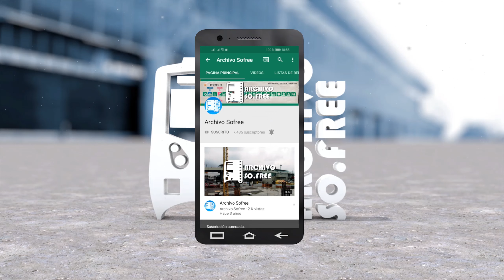Metrobús Línea 3 - Octubre 2020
A continuación te presentamos el avance de obra de la ampliación de la línea 3 del Metrobús de CDMX, documentado a inicios de octubre de 2020. Esperamos que el video sea de su agrado.